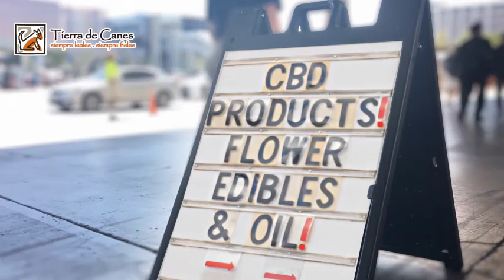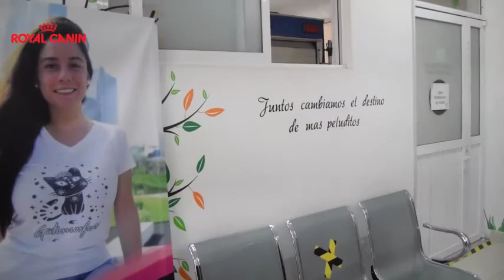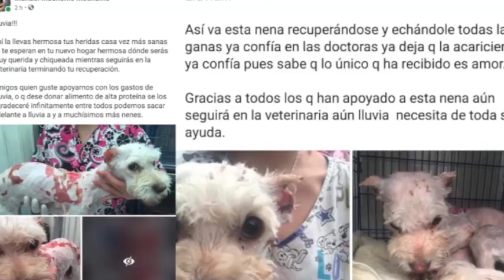Programa 9 Aprendiendo con Tierra de Canes (Refuerzo Positivo)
Fuimos a visitar la fundación cambia un destino, acompáñenos a conocer esta fundación, tambien nuestros especialista en adiestramiento canino fernando romero nos enseña a cómo  trabajar con 2 pastores australiano, con refuerzo positivo.

Quieren saber más sobre un especie muy especial, aquí les enseñamos sobre la serpiente pitón bola.

Animal Cells Biotherapy nos trae un maravilloso caso de una perrita milly, que gracias a las célulasmadre se ha recuperado de un terrible acto hacia ella.

Si quieres conocer más sobre nuestro método de enseñanza, registrate o llamanos